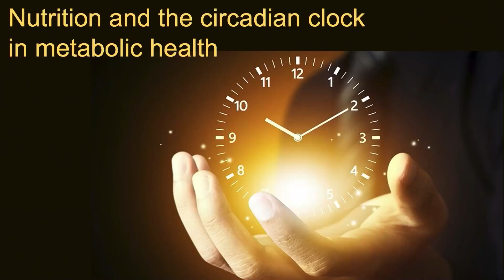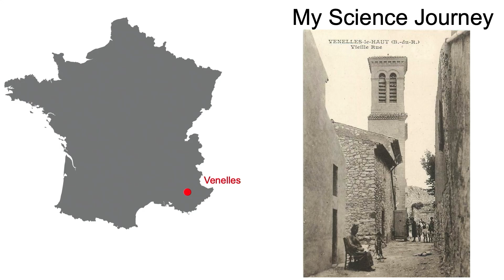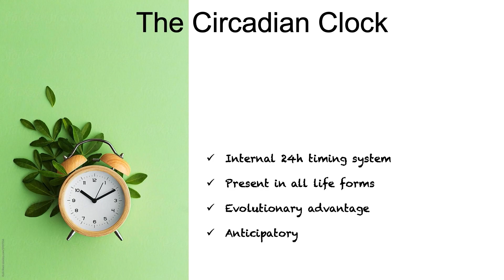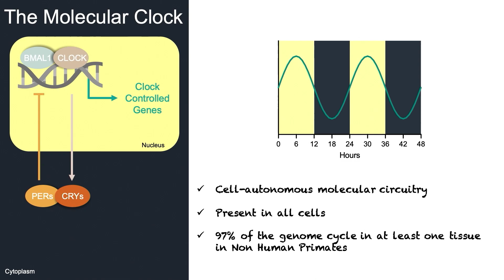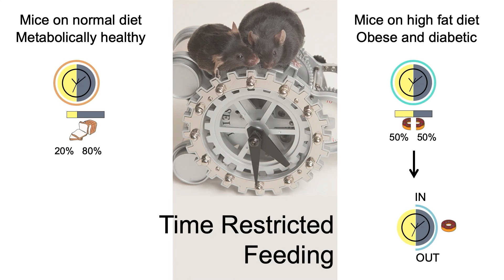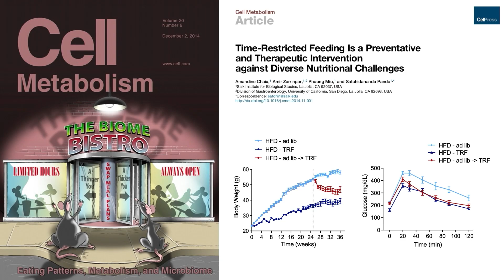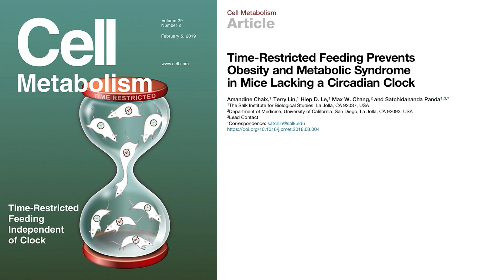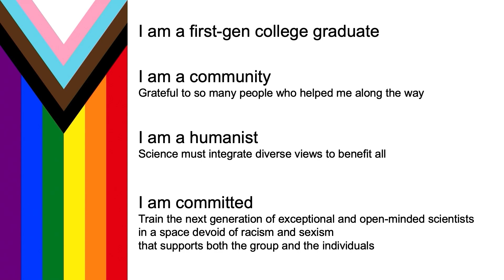Harnessing Nutrition and the Circadian Clock to Improve Metabolic Health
Amandine Chaix, PhD, researches the molecular mechanisms of time-restricted eating and body weight control in order to develop new therapeutics to manage obesity and related metabolic dysfunction.

The presentation was part of Vitae 2022, an annual celebration of excellence in which University of Utah Health rising star researchers share their science and how they got to where they are today.

This information was accurate as of February 1, 2022.  Consult local medical authority or your healthcare provider for specific advice.

ABOUT UNIVERSITY OF UTAH HEALTH:
University of Utah Health provides leading-edge and compassionate care for a referral area that encompasses Idaho, Wyoming, Montana, and much of Nevada. A hub for health sciences research and education in the region, U of U Health has a $458 million research enterprise and trains scientists and the majority of Utah’s physicians and health care providers at its Colleges of Health, Nursing, and Pharmacy and Schools of Dentistry and Medicine. With more than 20,000 employees, the system includes 12 community clinics and five hospitals. U of U Health is recognized nationally as a transformative health care system and provider of world-class care.